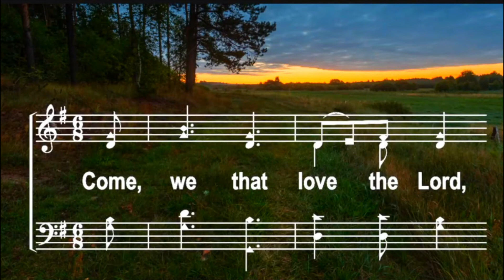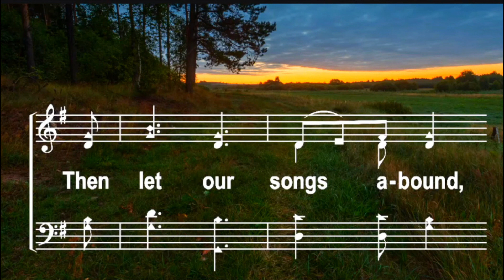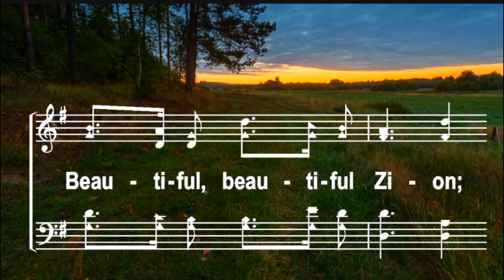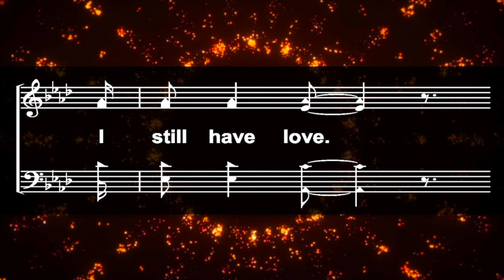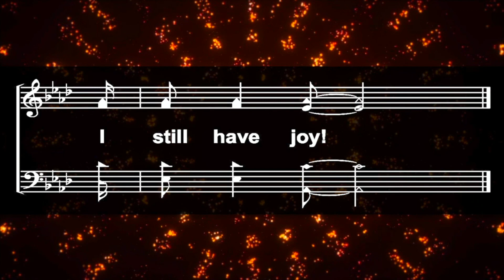C4 Wednesday Evening Devotional 8-31-2022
The "Benedictus" Luke 1:67-80